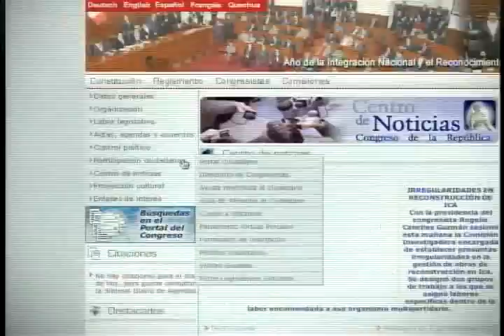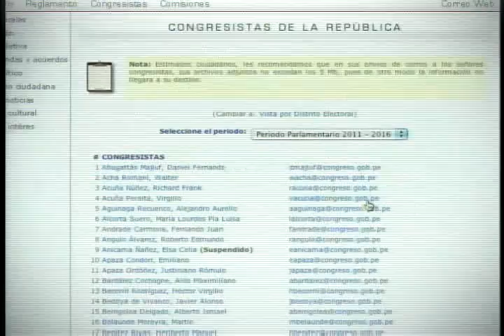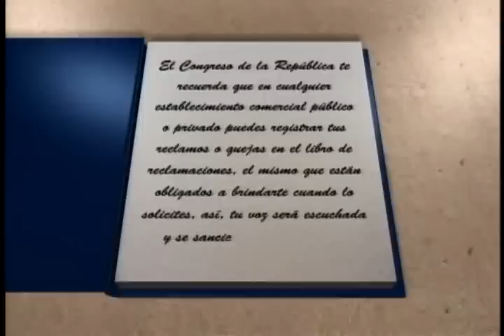Agenda Parlamentaria - Entrevista a Yehude Simon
Fuente: TV Congreso